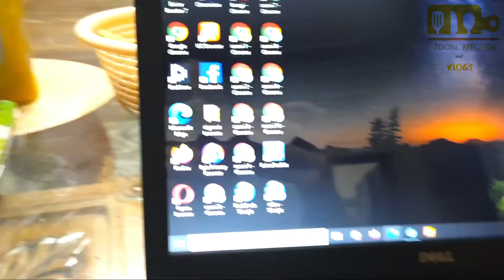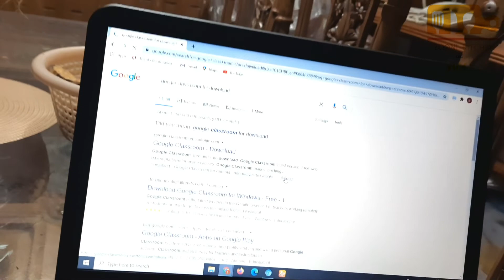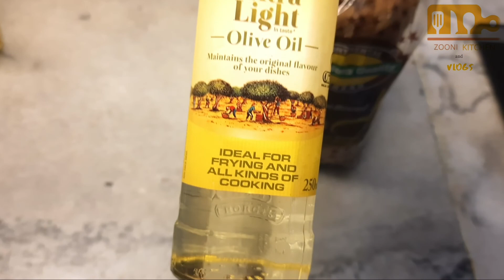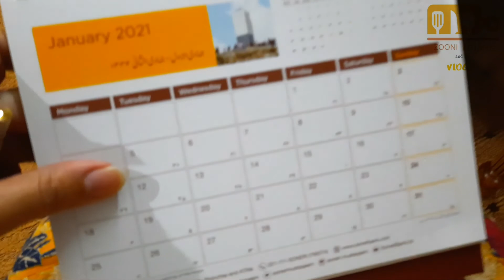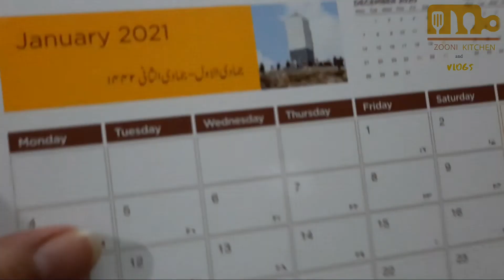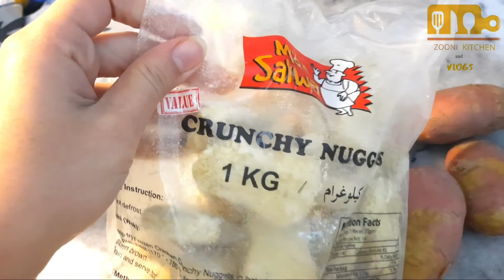My First Day Of Diet | Uffff Itna Weight Lose Kese Hoga 😱😱???Healthy Lifestyle Zooni Kitchen & Vlogs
Salam My YouTube Family. Akhir kar Mene Apna Target Start kar hi kiya..My First Day Of Dieting...
olz follow my Life Style Inshallah You ll Get Results Very Fast And Quick.